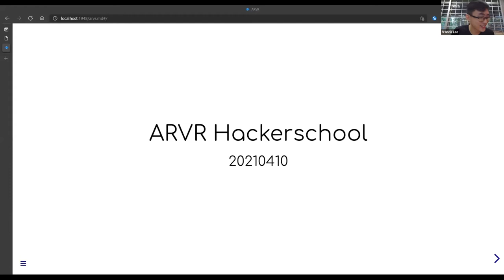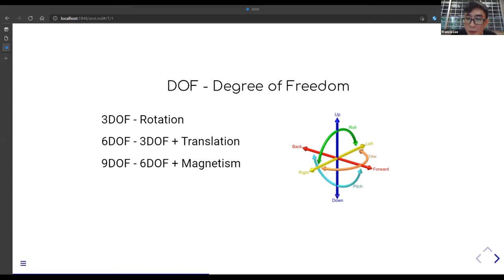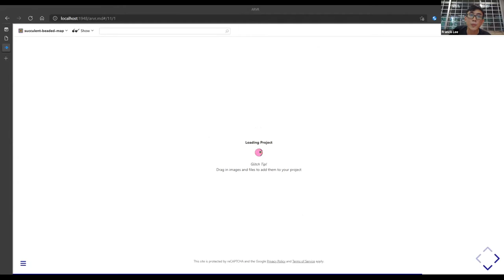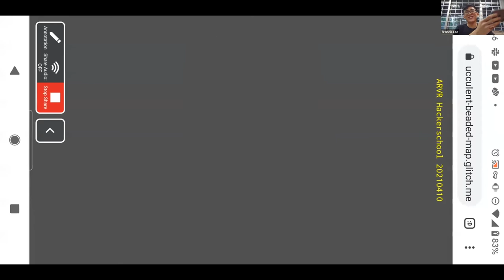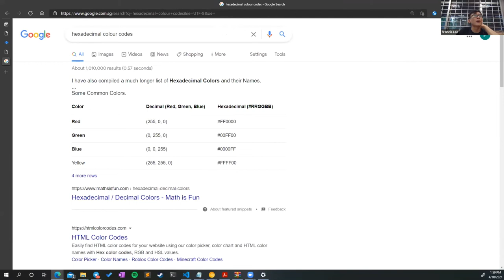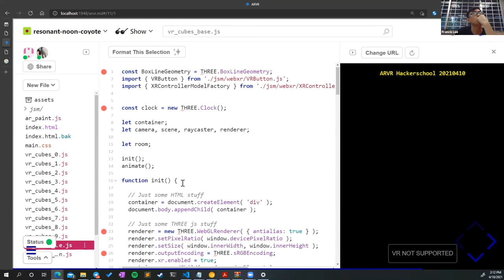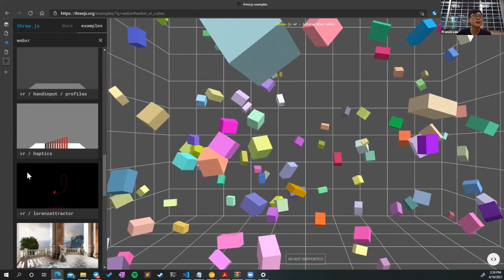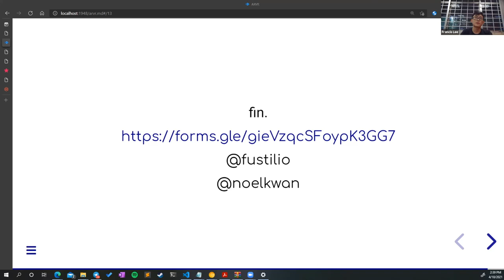Hackerschool AY 20/21 S 2: AR/VR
Augmented reality, virtual reality, extended reality, mixed reality, augmented virtuality are some of my favourite buzzwords but what do they really mean? Join us in a crash course to learn about the underlying technologies at work to make AR/VR experiences a reality and learn to create your very own AR/VR experience!

Francis is a Research Assistant at KEIO-NUS CUTE Center, doing AR/VR research work. He was previously with NUS Hackers for over 3 years, contributing greatly with his expertise in hardware. In his spare time he is currently learning to unicycle.